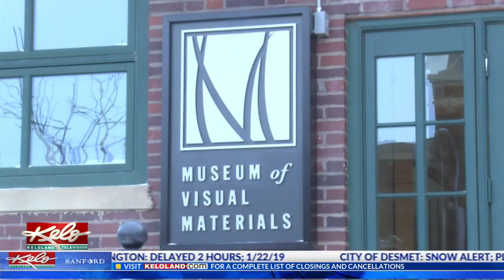Martin Luther King Junior Day in KELOLAND